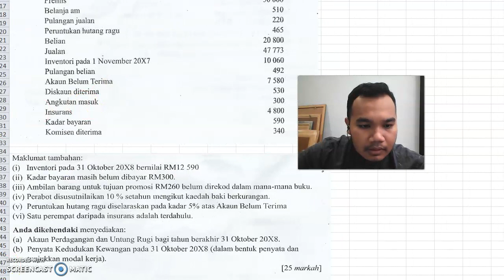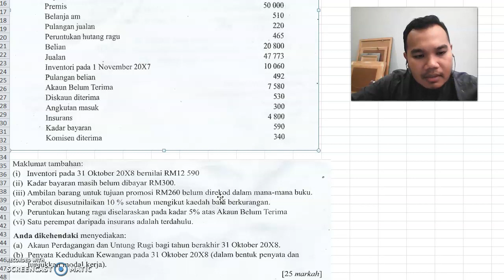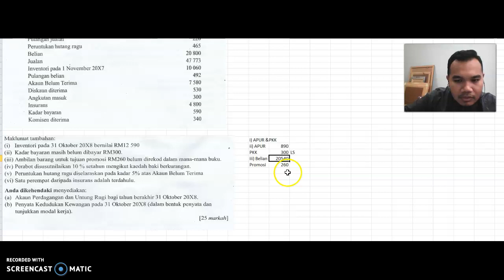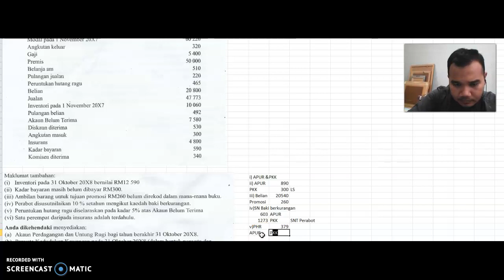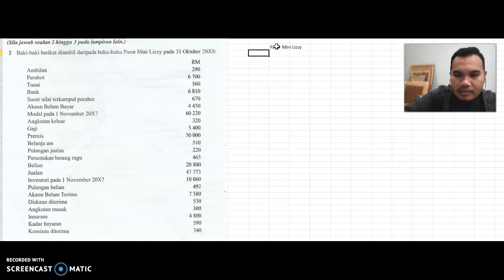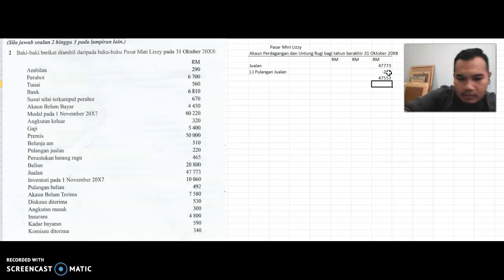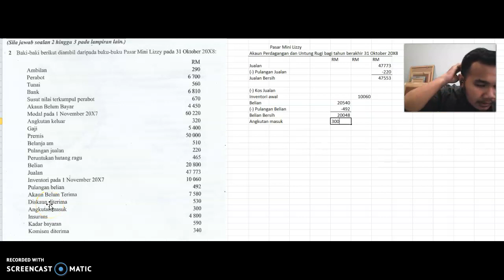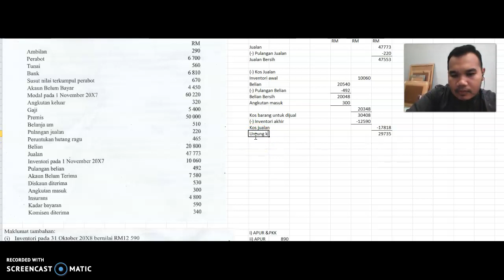Prinsip Perakaunan - Latihan Penyata Kewangan APUR Dan PKK - Bahagian 1- Cikgu Azim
Perbincangan latihan Penyata Kewangan bersama pelarasan bahagian 1.

Soalan boleh didapati di sini:
1)